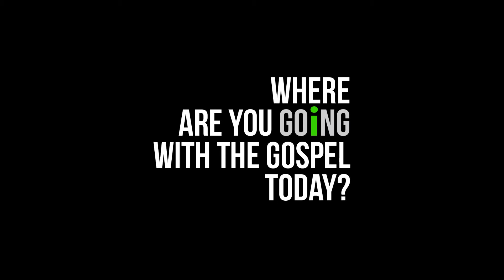Sunday Service Jan. 12, 2020 - iGO Canada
Sunday Service January 12, 2020. For more info or to support this ministry please